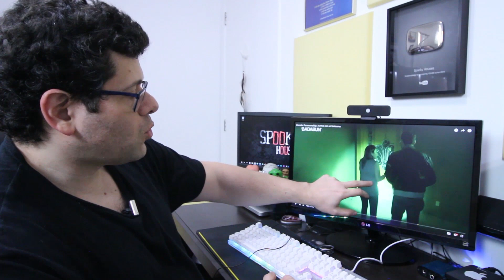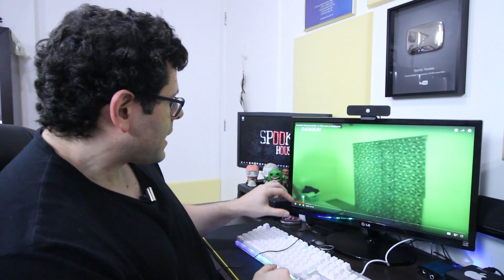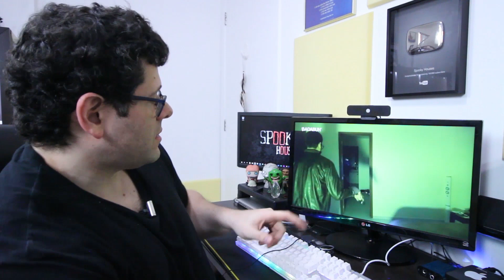Análise Espiritual - Cazador Paranormal em "Vivo com um Fantasma"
Vou analisar hoje mais um vídeo publicado no canal Cazador Paranormal, intitulado "Vivo com um Fantasma".